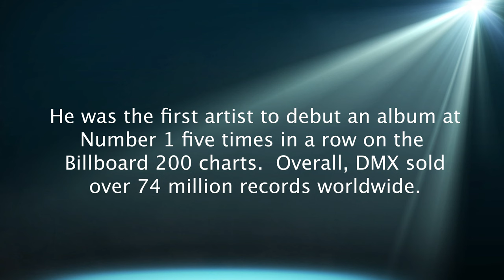DMX Tribute - Jamal Brown